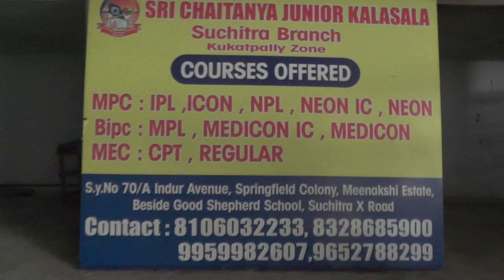sri chaitanya college,suchitracampus,hyderabad